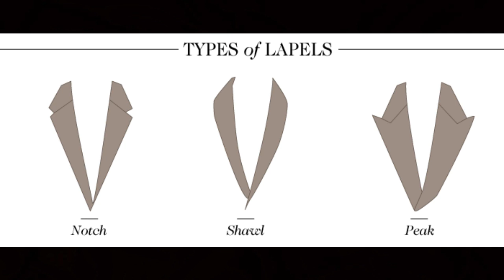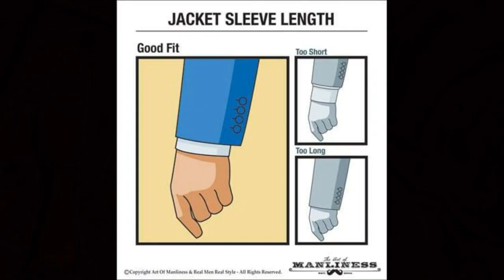Suit fitting mistakes | Best Suit fitting Tips for Men 2020